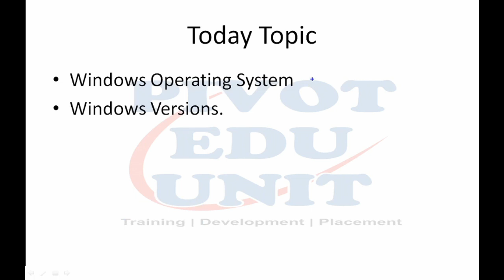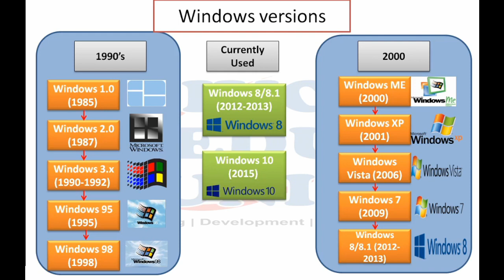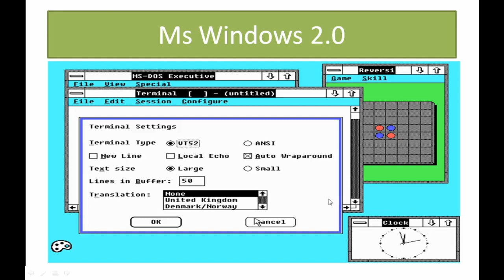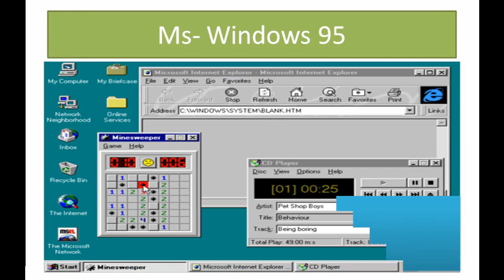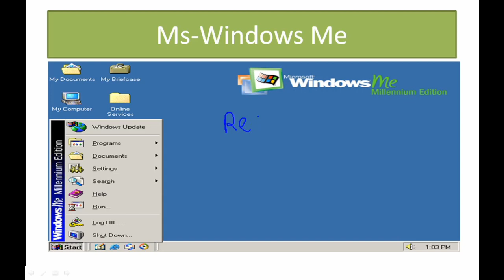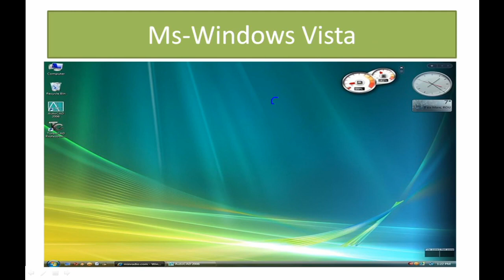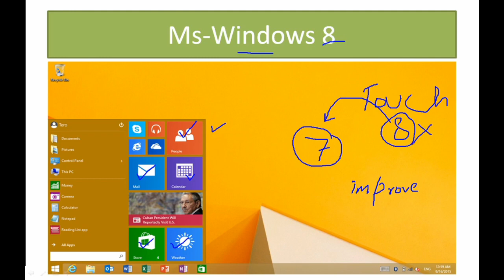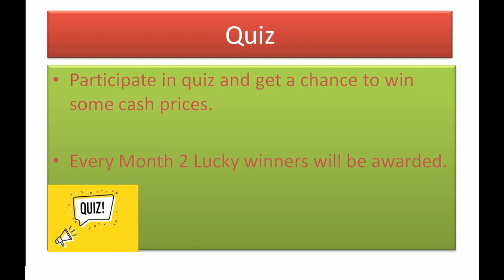BASIC COMPUTER COURSE IN HINDI LEC 10 | WINDOWS OPERATING SYSTEM | BASIC OF COMPUTER FOR GOVT EXAM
Learn Basic Computer in Hindi, In this video we covered Windows Operating System and Windows version from windows 1.0 to windows 10. This lecture will help you in NIELIT BCC and CCC exam and other computer related exams.